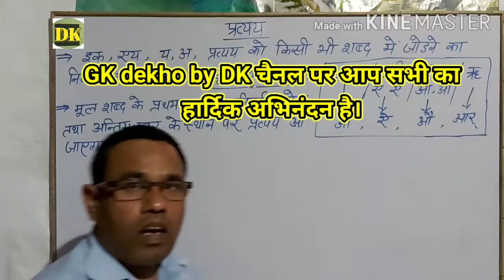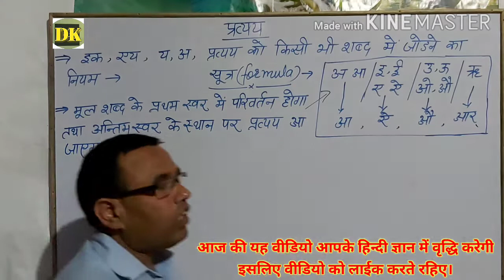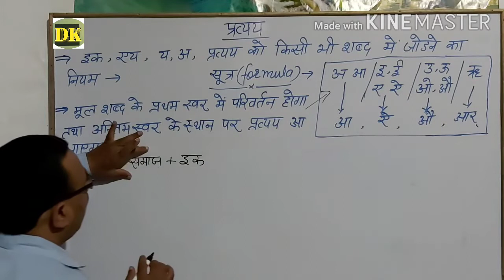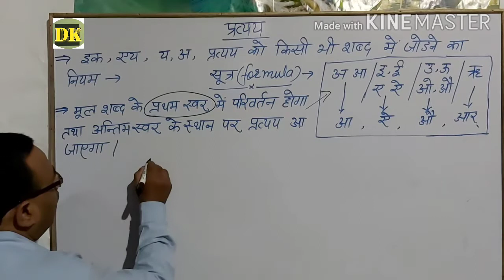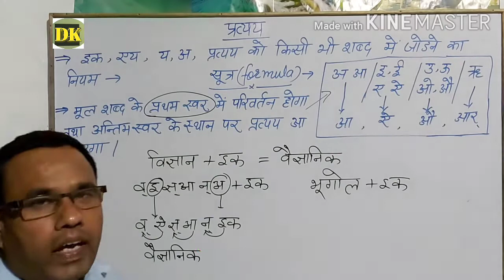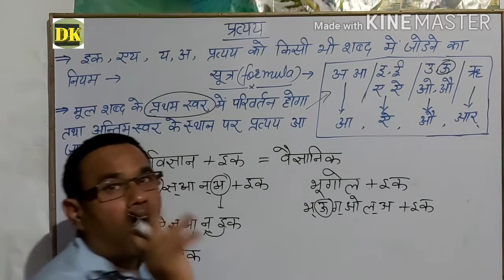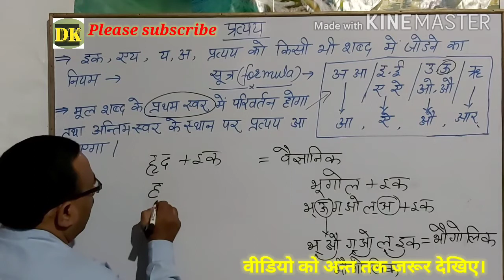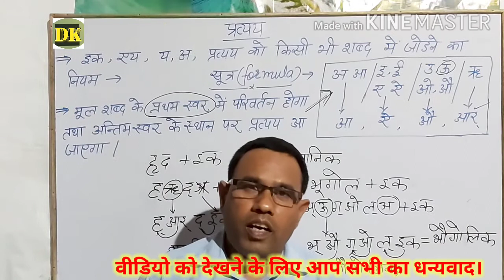इक प्रत्यय से जुड़कर बनने वाले शब्द जैसे समाज+इक=सामाजिक, विज्ञान+इक=वैज्ञानिक कैसे बन जाते हैं?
प्रत्यय किसे कहते हैं?
प्रत्यय कितने प्रकार के होते हैं?
क्या प्रत्यय का अपना कोई अर्थ होता है?